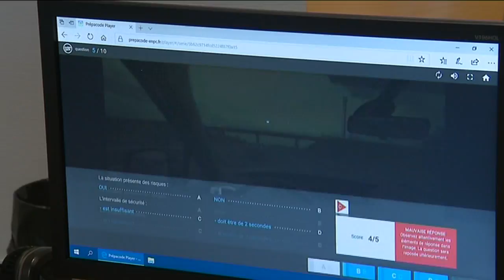Formation de chauffeur de bus à Hénin-Beaumont